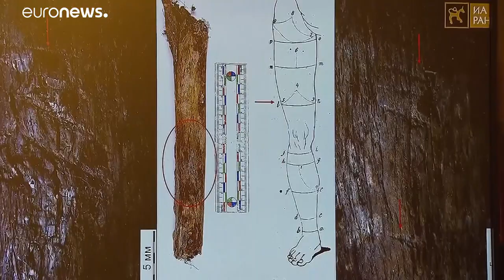«Γύρισε» στη Γαλλία στρατηγός του Ναπολέοντα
Στις 19 Αυγούστου του 1812, κατά τη γαλλική εισβολή στη Ρωσία, ο στρατηγός Γκουντάν τραυματίστηκε από κανονιοβολισμό έξω από το Σμολένσκ